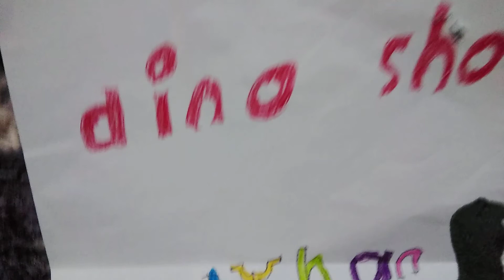Dino show: customer service